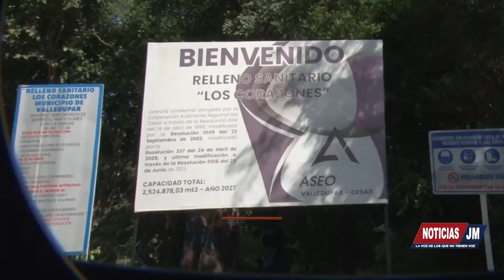VEEDORES DAN OPINIÓN ACERCA DE LOS INCENDIOS DEL RELLENO SANITARIO LOS CORAZONES DE VALLEDUPAR